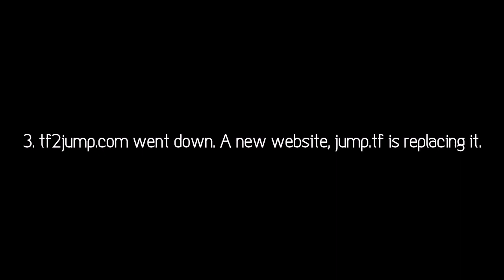Announcements (***Please Watch***)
1. Tort quit editing JOTW. He may come back every once in awhile but who knows.

3. to replace tf2jump.com which went down about a month ago.

4. I'm looking for editors for JOTW and ROTW. As an editor you'll see your youtube channel linked in the description for max efame. Also, if you edit at least 10 JOTWS or ROTWS you'll get sub-boxed on the channel. To be eligible you need to link me your youtube so I can see your previous work. If your videos are of a decent quality then I'll give you a jump or run to edit.

5. I'll link the youtube channel of any jumper that gets a JOTW or ROTW, if they want. Just include your youtube or youtubes if it's a co-op jump in your email.

Song - XXYYXX - Bill Gates